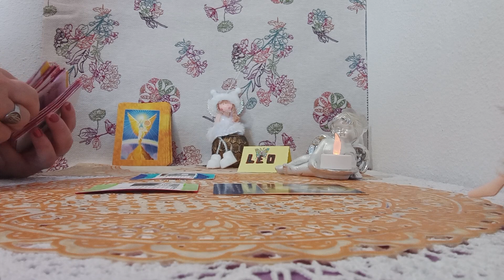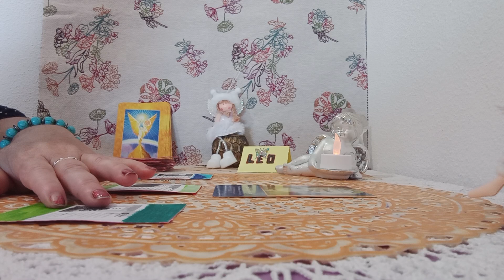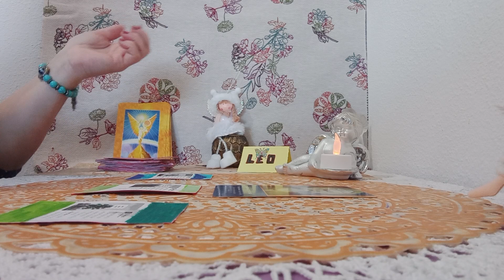UN MENSAJE DEL ARCANGEL SAMUEL#😇